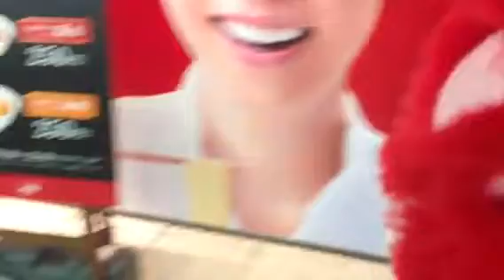Shibuya渋谷駅ホームのインスタントラーメン店 Japanimation-Catjukevox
旅ぬこ元神田ホイ(=ﾟωﾟ)ﾉおもちゃくん